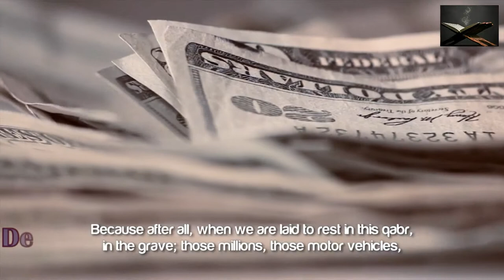The Terminator Of Pleasures ┇ Wake up Call ┇ by Sheikh Muiz Bukhary ┇ TDR Production ┇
The Terminator Of Pleasures ᴴᴰ ┇ Wake-up Call ┇ by Sheikh Muiz Bukhary ┇ TDR Production ┇